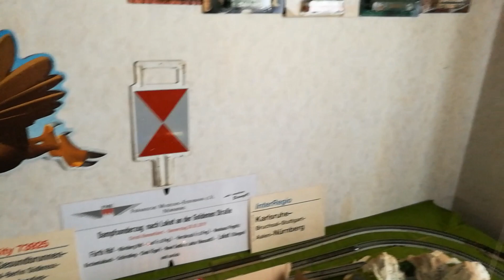Märklin 3016 Uerdinger Schienenbus H0 1/87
für support da YouTube die monitarisierung meines kleinen Kanals dauerhaft verwehrt!